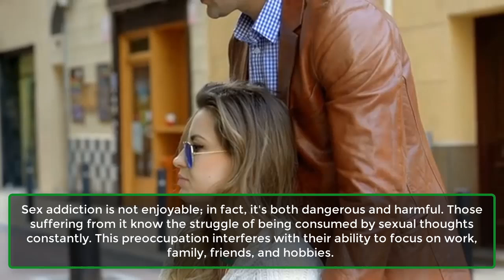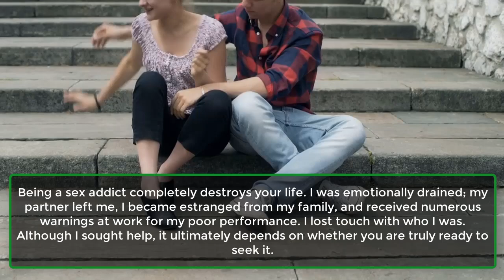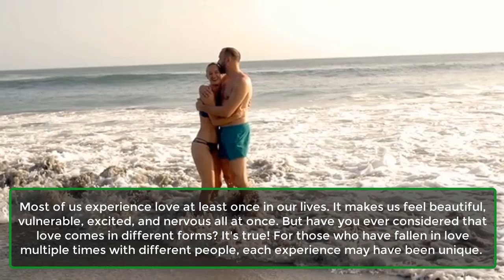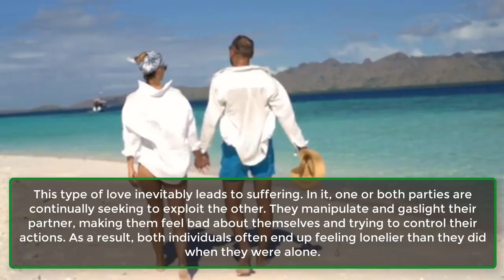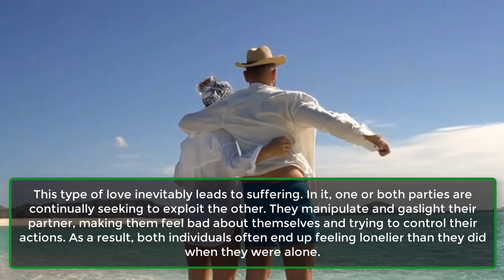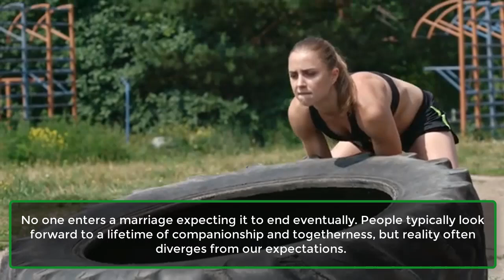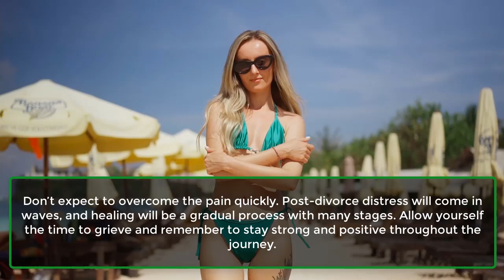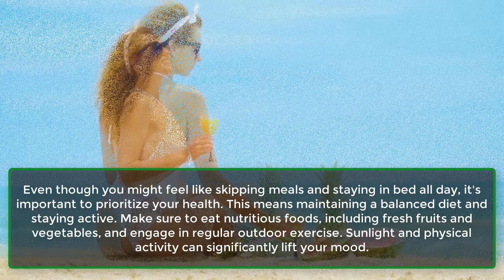Shocking Sex Confessions From Sex Addicts | Psychological Facts About Human Behaviour| Awesome Facts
Sex addiction is not enjoyable; in fact, it's both dangerous and harmful. Those suffering from it know the struggle of being consumed by sexual thoughts constantly. This preoccupation interferes with their ability to focus on work, family, friends, and hobbies.
Although sex is a significant aspect of life, obsessing over it and feeling a constant urge to act on these thoughts is unhealthy and a clear indicator of sex addiction. Here are some anonymous, shocking confessions from individuals grappling with this addiction.
1. Self-Satisfaction.
2. Turned On Easily.
3. Emotional Destruction.
4. Happiness…From Sex Addiction?
5. Drifts In Marriage.